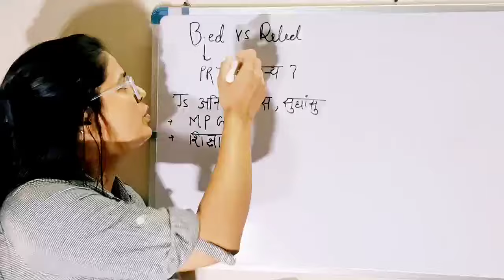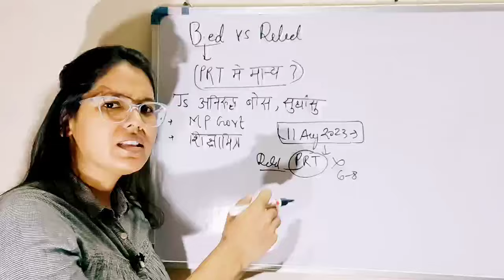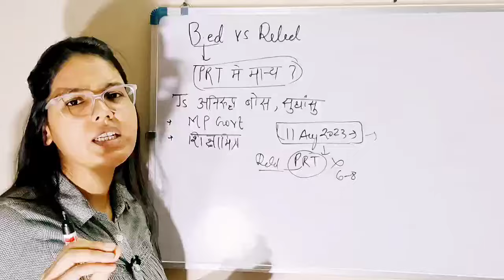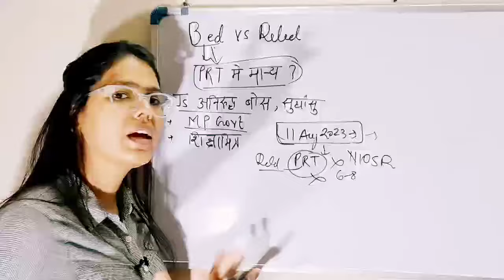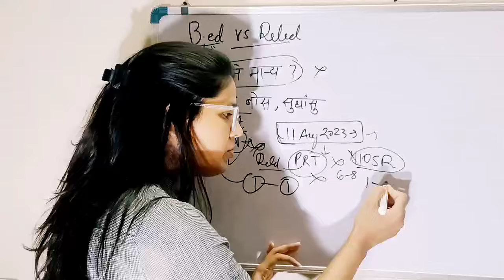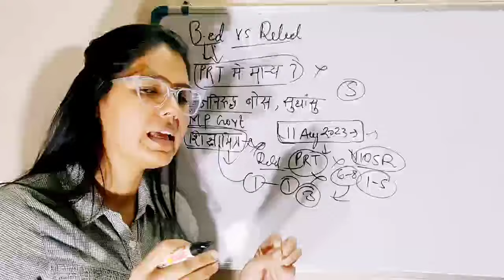B.Ed Vs BTC | B.Ed की हुई बड़ी जीत, B.Ed BTC Supreme Court News | BED VS DELED latest news today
upbed 2022-24
up tet
kvs
ctet result
ctet news
ctet exam